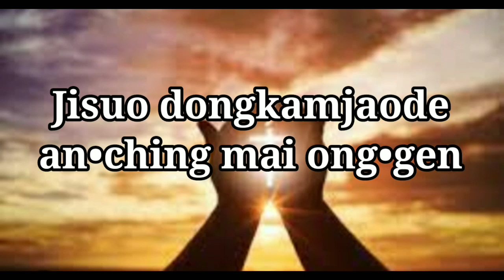Jisuo Dongkamjaode An'ching Mai Ong'gen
Rimchaksoa ripengrang ia angni YouTube channelona, na'simang ia angni videorangko like share aro subscribe kae dakchakatpabo, maina chadamberangna ia videorang dakchakani Ong'gen, aro anga salantian pringni 5:00am somoio video rangko upload karonga na'simang pangnan ia somoion angni video rangko nisonagita man'gen Mitela.

Hi friends, welcome to my YouTube channel, friends i want to request you, please help me with like share and subscribe the my channel, because my videos will help for my every friends,